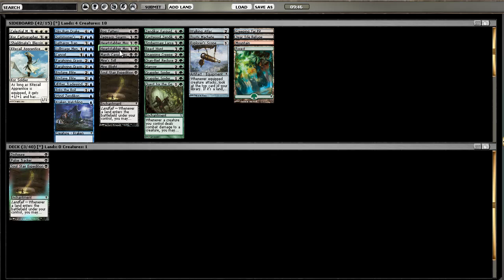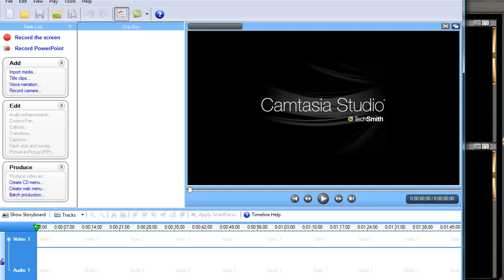[TCM]: ZZW - Bad Draft, Which Is Why It's Awesome (Part 2 of 8)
TC show you what "when drafts go wrong means."
Also giving his thoughts of what plays he makes during a Zen Zen Worldwake draft.